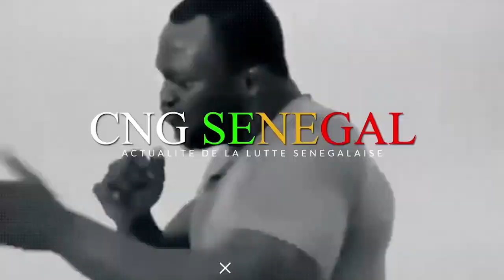Max Mbargane fait des témoignages sur Serigne Modou Niang "Nit kou bakh la wone"